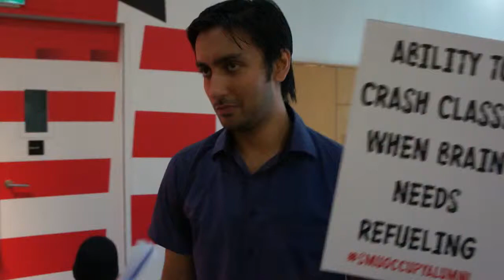shiva raivolution april thing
Archived from smualumni